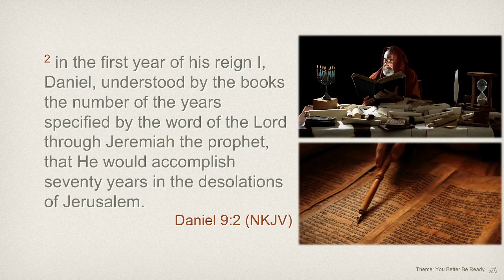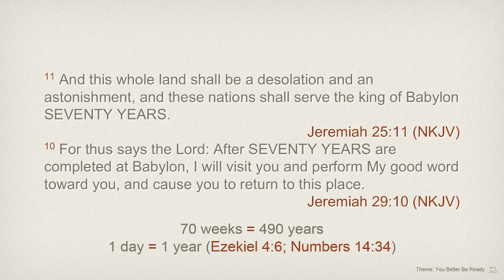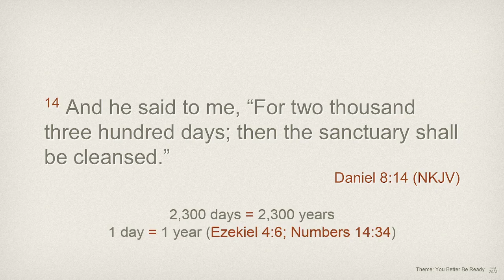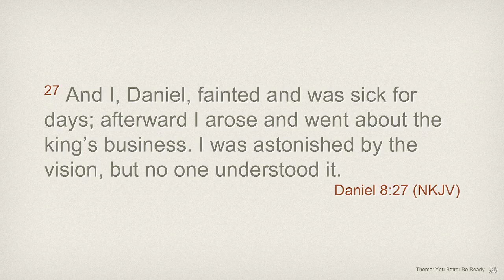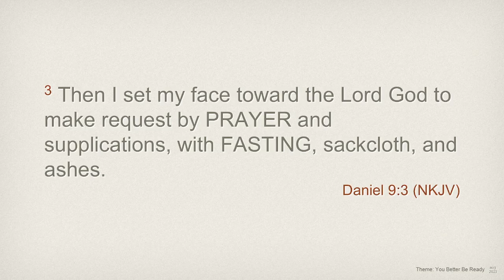Sabbath Service 09/16/2023 - End Time Prayer Life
Renewed Seventh-Day Adventist Church
Sabbath Worship Service Sermon
Pastor Willie J. Boyd, Jr.